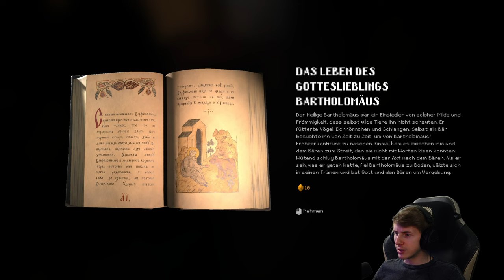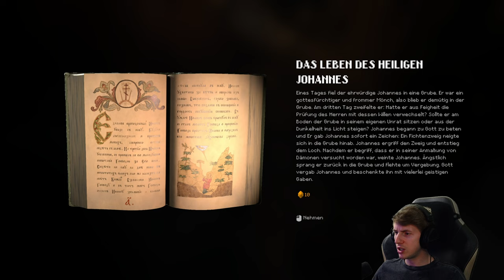Indika ⛪ 04: Von Gott auserwählt